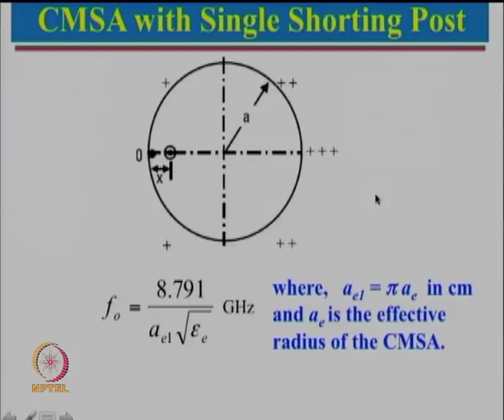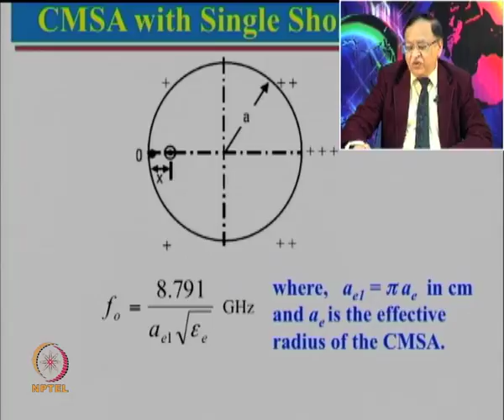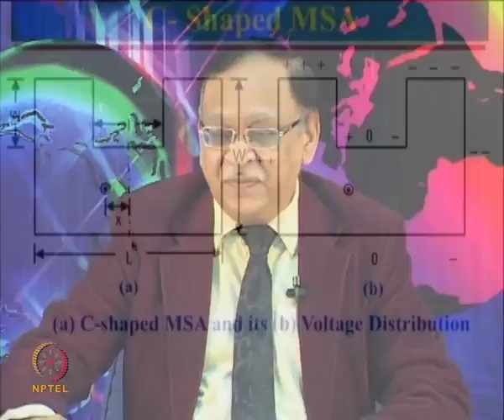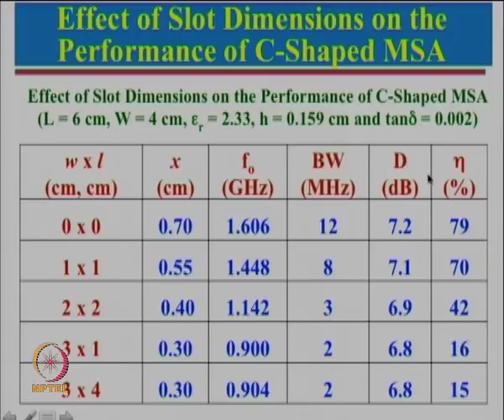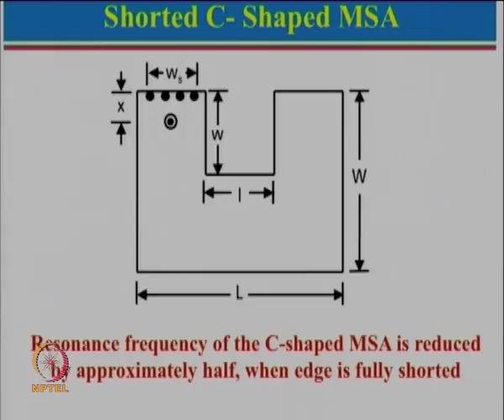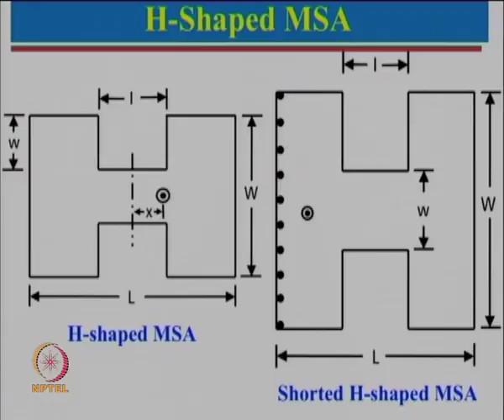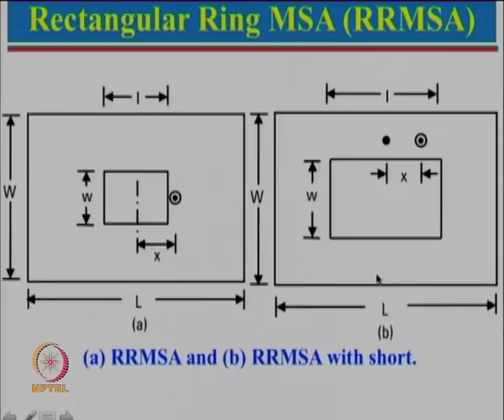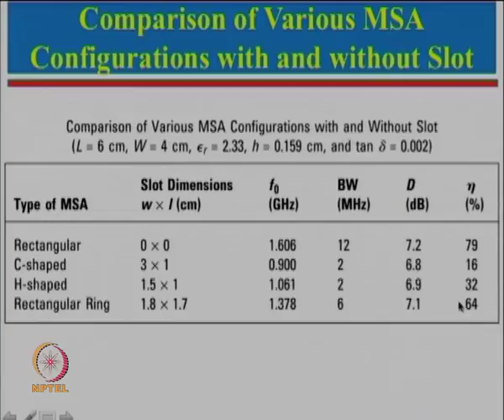Week7-Lecture 30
Compact MSA-II

 To access the translated content:
1. The translated content of this course is available in regional languages.
 2. Regional language subtitles available for this course
 To watch the subtitles in regional languages:
 1. Click on the lecture under Course Details.
 2. Play the video.
 3. Now click on the Settings icon and a list of features will display
 4. From that select the option Subtitles/CC.
 5. Now select the Language from the available languages to read the subtitle in the regional language.